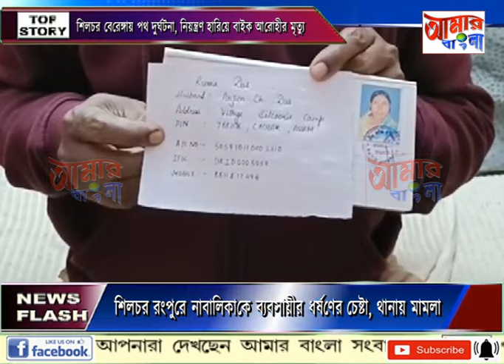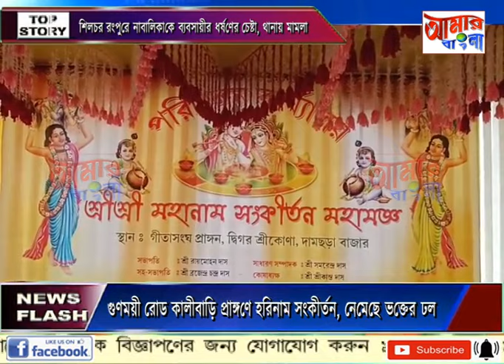AAMAR BANGLA NEWS # 13-12-2023_